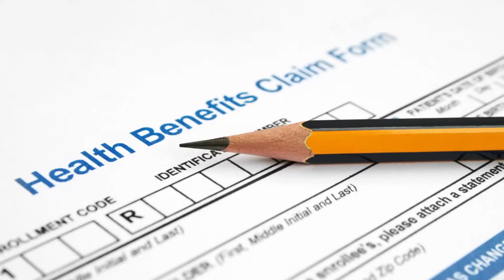8 Insurance (New Albany Smiles Facebook Campaign)